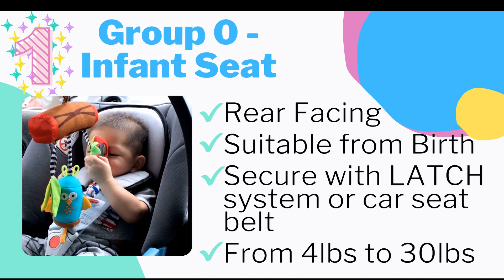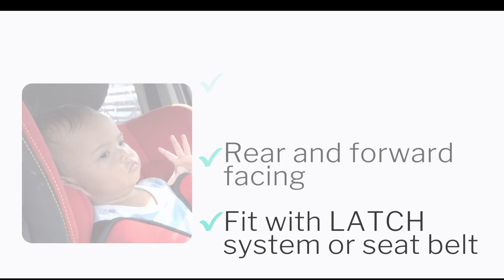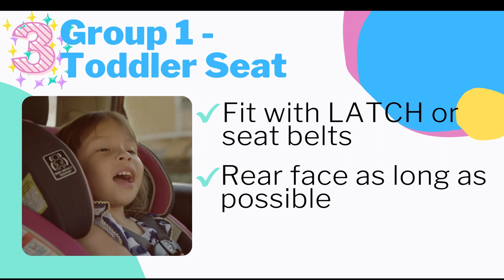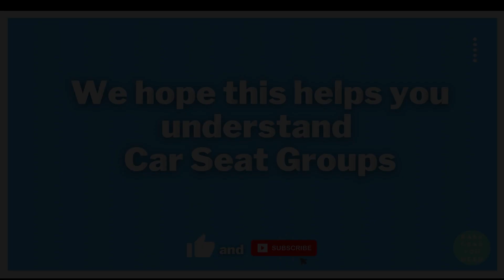🌺 Which Car Seat Group do I Need to Buy? | Available on Amazon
Hi moms and dads! We know here at Baby Gear You Need just how confusing child car seat groups can be to understand so we've put together a really quick guide for you. We show you the differences between each group and an example of each type! As always, the links for the products we mention are here in the description.

00:00 - Introduction

1️⃣. Group 0 - Graco SnugRide SnugLock 35 Elite Infant Car Seat

2️⃣. Group 0+/1/2 - Cybex Sirona S i-Size Car Seat

3️⃣. Group 1+ - Safety 1st Grow and Go All-in-One

4️⃣. Group 2/3 - Britax Grow with You ClickTight Plus Harness-2-Booster Car Seat

***Music Source***

Some of the footage used in this video is not original content produced by In the Baby Gear You Need. Portions of stock footage of products was gathered from multiple sources including, manufactures, fellow creators and various other sources.

Baby Gear You Need is a participant in the Amazon Services LLC Associates Program, an affiliate advertising program designed to provide a means for sites to earn advertising fees by advertising and linking to Amazon.com. As an Amazon Associate I earn from qualifying purchases.